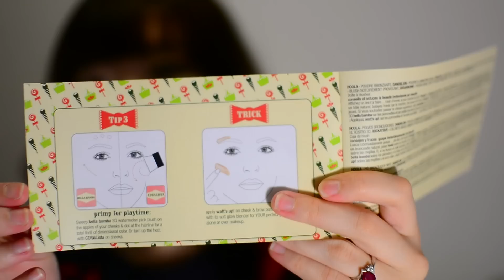เห่อ + มินิรีวิว Benefit Cheeky Sweet Spot Swatches | melonyzz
If you enjoyed this video, please 'Thumbs Up'.

ถ้าเพื่อนๆ ชอบวีดีโอนี้ก็อย่าลืมกดไลค์ให้หน่อยนะค่ะ และก็อย่าลืม subscribe กันด้วยนะก๊ะ อิอิ

Products Mentioned:

--Items marked with an (*) were sent to me from companies/brands but all of my opinions are 100% honest and unbiased. ;)

ขอบคุณที่เข้ามาชมแล้วก็อ่านถึงนี่ด้วยนะค่ะ ^^